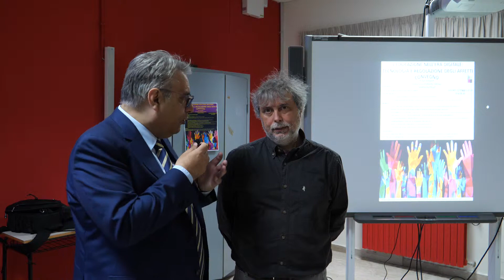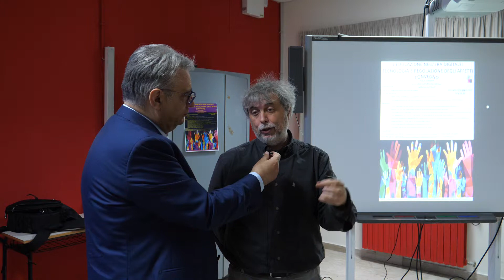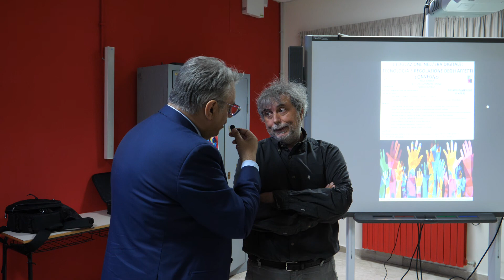4 - L'educazione nell'era digitale - I.S.S. Rutelli